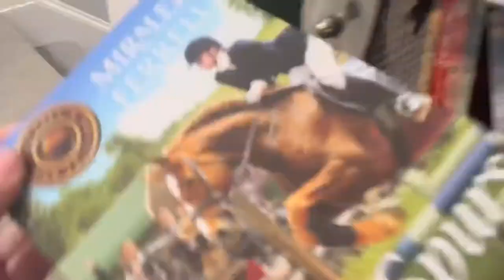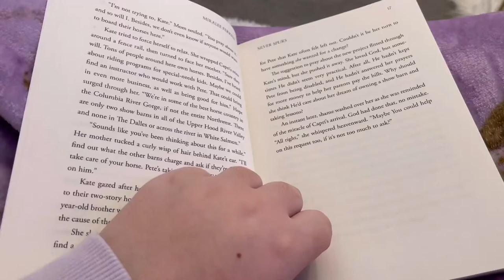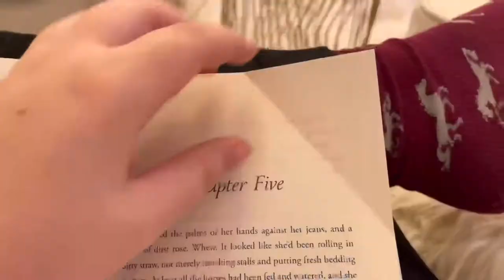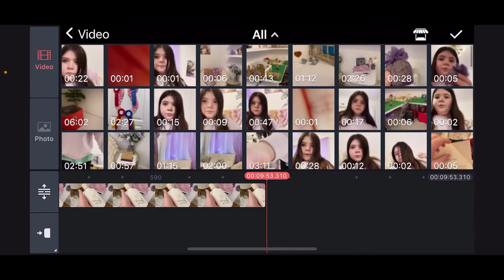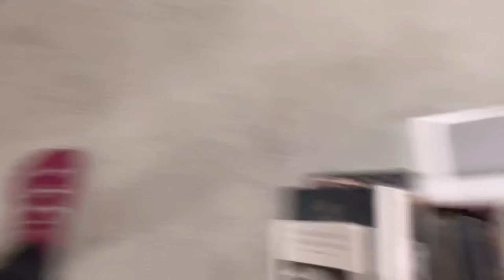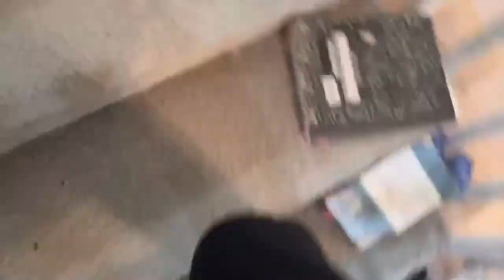A DAY IN THE LIFE VLOG- 10 ANIMALS, A SPRAINED SHOULDER, SCHOOL, AND MORE!!!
Hey its Aria! At the time of actually uploading this video i have been cleared to ride by the doctor and will have a lesson in Wednesday and possibly hack before then. (I will probably post a vlog of that) enjoy!